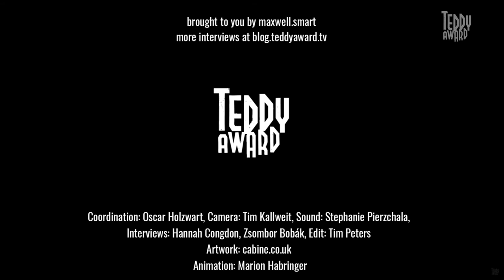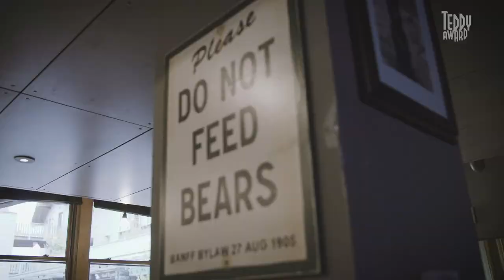Interview with Burak Çevik and crew about the film 'Tuzdan Kaide'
The unique cinematic world of Tuzdan Kaide (Pillar of Salt) will titillate both your senses and your imagination - Burak Cevik discusses his evocative film with us in a must-see interview!